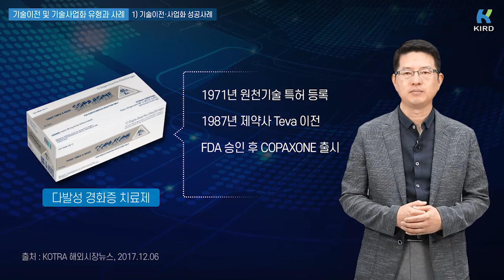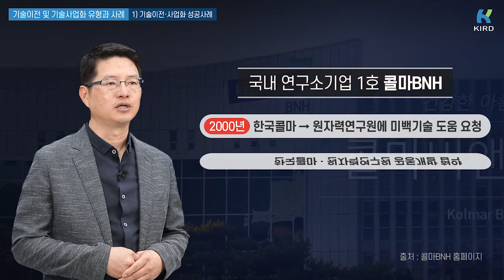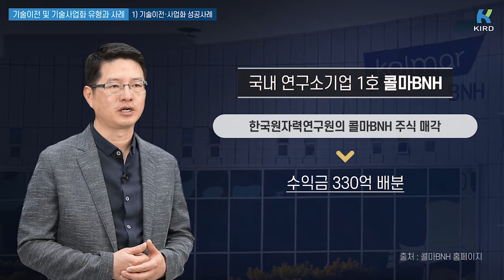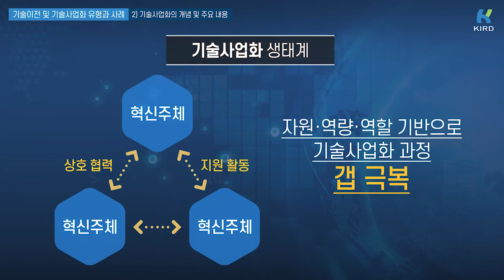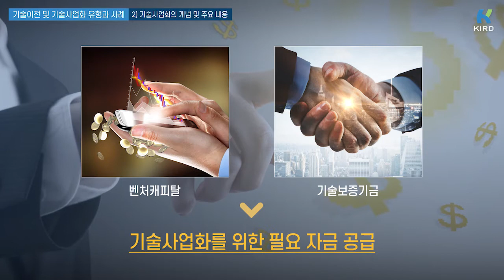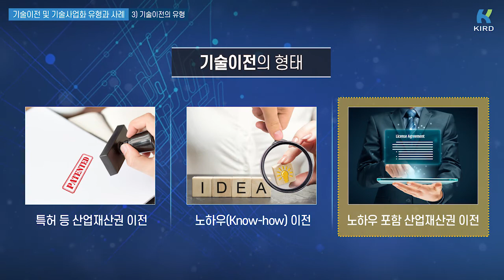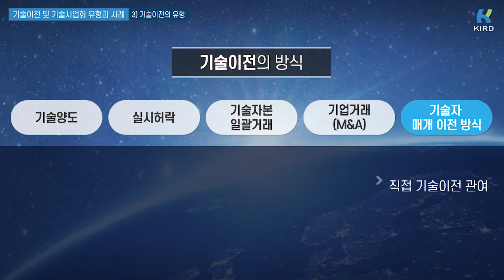R&D역량 8-2 기술이전 및 기술사업화 유형과 사례 (신정혁)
R&D역량 8-2

기술이전 및 기술사업화 유형과 사례 - 신정혁

(국가과학기술인력개발원/KIRD)